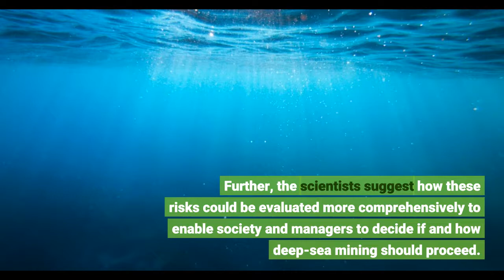Scientists urge caution, further assessment of ecological impacts above deep sea mining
Scientists urge caution, further assessment of ecological impacts above deep sea mining - Information for all latest updates Science and Technology

Interest in deep-sea mining for copper, cobalt, zinc, manganese and other valuable metals has grown substantially in the last decade and mining activities are anticipated to begin soon. A new study, led by University of Hawai'i (UH) at Manoa researchers, argues that deep-sea mining poses significant risks, not only to the area immediately surrounding mining operations but also to the water hundreds to thousands of feet above the seafloor, threatening vast midwater ecosystems. Further, the scientists suggest how these risks could be evaluated more comprehensively to enable society and managers to decide if and how deep-sea mining should proceed. Currently 30 exploration licenses cover about 580,000 square miles of the seafloor on the high seas and some countries are exploring exploitation in their own water as well. Most research assessing the impacts of mining and environmental baseline survey work has focused on the seafloor. However, large amounts of mud and dissolved chemicals are released during mining and large equipment produces extraordinary noise -- all of which travel high and wide. Unfortunately, there has been almost no study of the potential effects of mining beyond the habitat immediately adjacent to extraction activities. "This is a call to all stakeholders and managers," said Jeffrey Drazen, lead author of the article and professor of oceanography at UH Manoa. "Mining is poised to move forward yet we lack scientific evidence to understand and manage the impacts on deep pelagic ecosystems, which constitute most of the biosphere. More research is needed very quickly." The deep midwaters of the world's ocean represent more than 90% of the biosphere, contain 100 times more fish than the annual global catch, connect surface and seafloor ecosystems, and play key roles in climate regulation and nutrient cycles. These ecosystem services, as well as untold biodiversity, could be negatively affected by mining. This recent paper, published in the Proceedings of the National Academy of Science, provides a first look at potential threats to this system. "The current study shows that mining and its environmental impacts may not be confined to the seafloor thousands of feet below the surface but could threaten the waters above the seafloor, too," said Drazen. "Harm to midwater ecosystems could affect fisheries, release metals into food webs that could then enter our seafood supply, alter carbon sequestration to the deep ocean, and reduce biodiversity which is key to the healthy function of our surrounding oceans." In accordance with UN Convention on the Law of the Sea (UNCLOS), the International Seabed Authority (ISA) is required to ensure the effective protection of the marine environment, including deep midwater ecosystems, from harmful effects arising from mining-related activities. In order to minimize environmental harm, mining impacts on the midwater column must be considered in research plans and development of regulations before mining begins. "We are urging researchers and governing bodies to expand midwater research efforts, and adopt precautionary management measures now in order to avoid harm to deep midwater ecosystems from seabed mining," said Drazen. Story Source: Materials provided by University of Hawaii at Manoa. Note: Content may be edited for style and length.